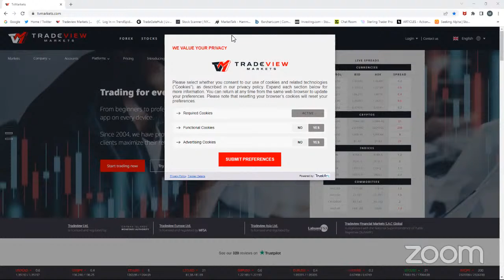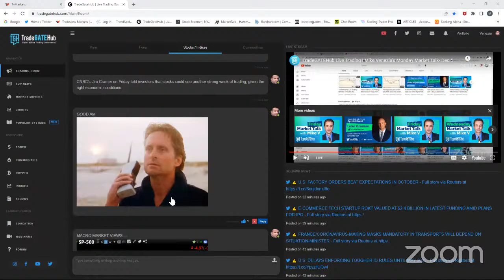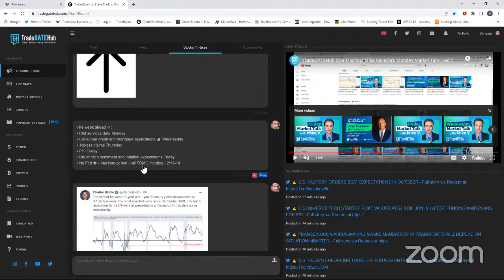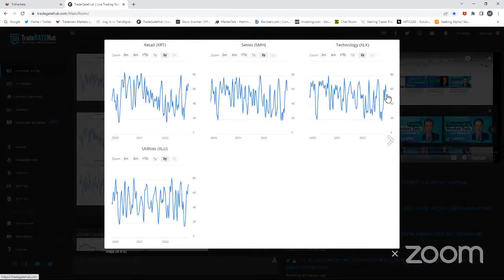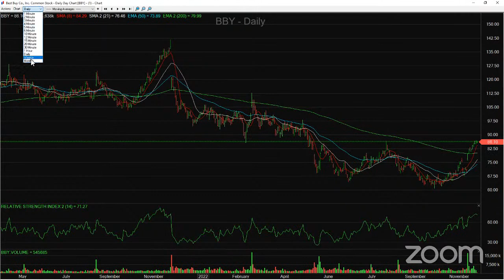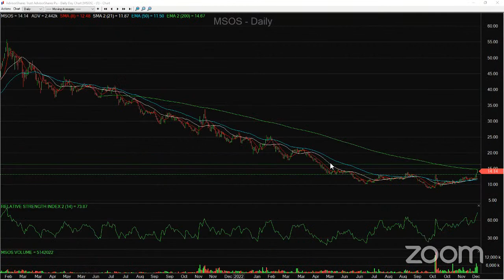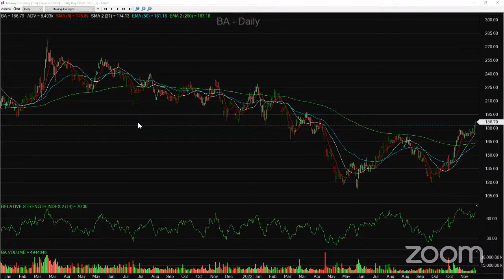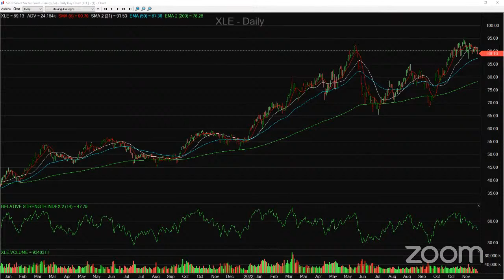TradeGATEHub Live Trading | Mike Venezia's Monday Market Talk- Dec 5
In today's live stream, Mike Venezia shares a deep analysis of current market trends and other insights to help you learn and understand how to improve your trading game and take advantage of the latest developments. Leverage over 30 years of experience as you learn from one of the best brokers.

Tune in Monday, Wednesday, and Friday at 11am EST to continue learning with expert insights and tips.

Any generic trade or market recommendations or analysis provided by us or any of its employees or affiliates are based solely on the judgement of the personnel involved and should be considered as such.

CFDs are complex instruments and come with a high risk of losing money rapidly due to leverage. Between 74% - 89% of retail investors accounts lose money when trading CFDs. You should consider whether you understand how CFDs work and whether you can afford to take the high risk of losing your money.